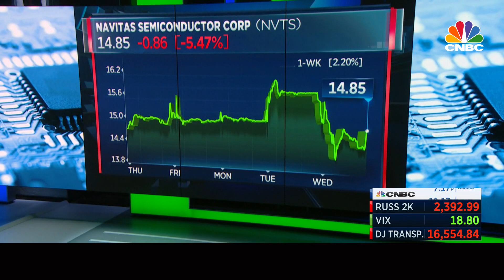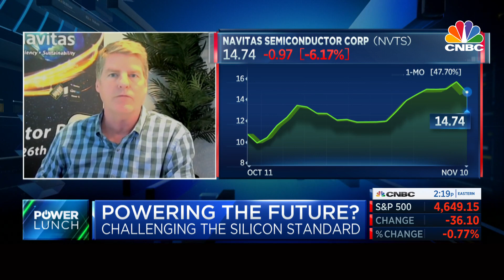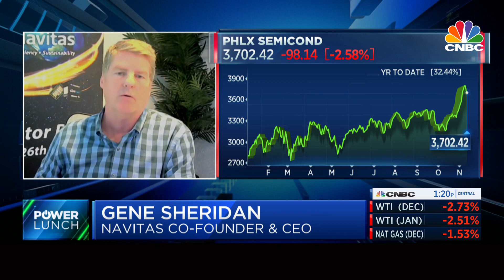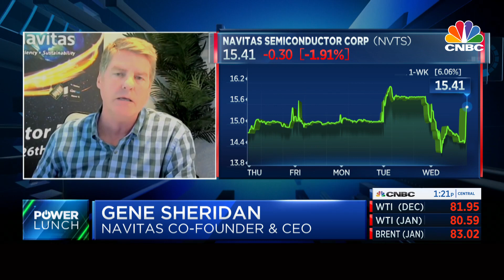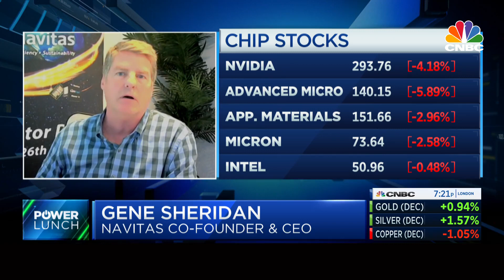Gene Sheridan on CNBC Power Lunch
“Navitas Semiconductor hopes to challenge the silicon standard in the chip space” Navitas Semiconductor’s CEO, Gene Sheridan, explains how gallium nitride (GaN) is tapping into a GaN electrification opportunity in mobile plus the higher power expansion markets of data center, solar and EV.